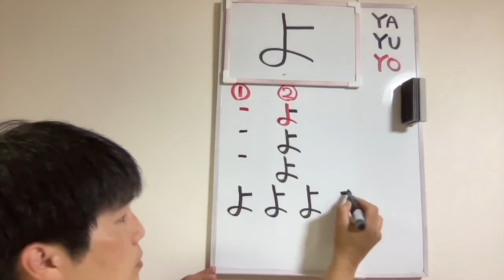Hiragana☆３８☆ よ☆ Japonés en un Minuto *Suscríbete*